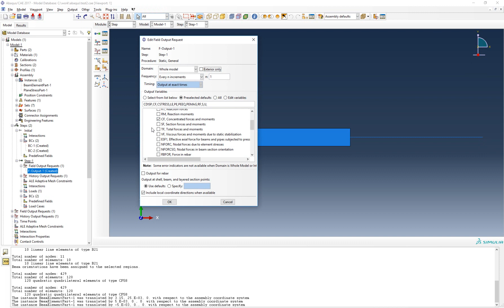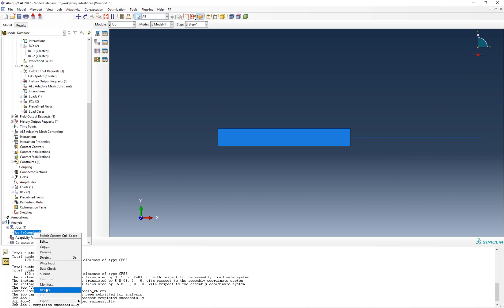ExV Create Step, BC's, Load, Field Output, Run Job, see some results